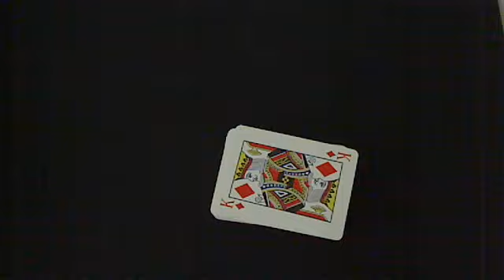100% Plastic Playing Cards Cardstock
These are the 100% plastic playing card card stock material We show how bendable the cards are and also test them on transparency using a high intensity light to show you how much light gets through the card.